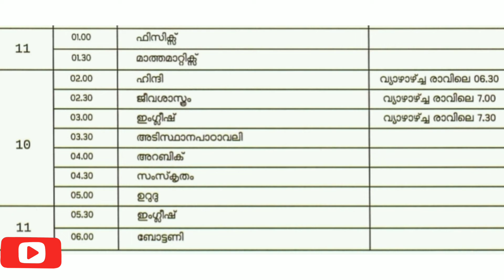Kite Victers channel tomorrow timetable | Online class | December 30 | class 1 to +2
victers Tomorrow Timetable
victerstoday Timetable
victers online class
how to Apply#
Live Record#
live Demo#
hsslive
itsvicters
പ്ലസ് വൺ
malayalam
Transfer process
scholarship
online class
hscap
plus one victers class
first bell
kite
kite Victers
Victers timetable december 30
Wednesday
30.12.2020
Tomorrow Timetable
Victers timetable
Victers on Wednesday
First bell timetable
Kerala school
First bell time table
Tuesday time table
VICTERS CHANNEL
VICTERS CHANNEL ONLINE CLASS
VICTERS TV
VICTERS
Victers online class 9
Plustwoplus
Victers kilikonchal
Online class , kite Victers , itsvicters ,
time table